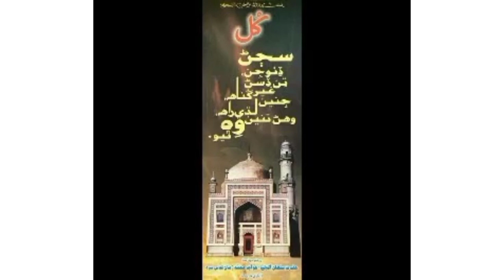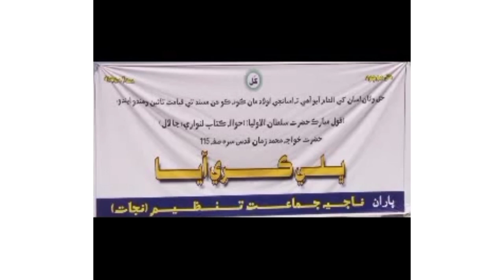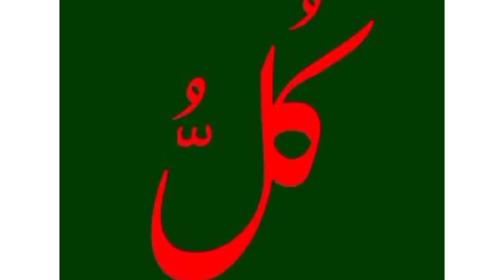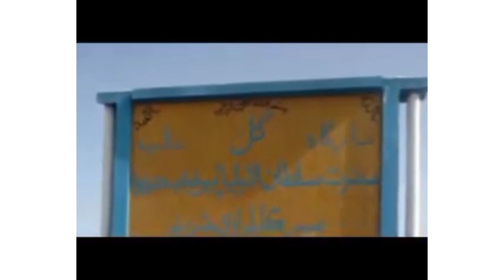Shah Luari Lala Ja | شاھ لواري لالا جا | Qasaid Pak | Dargah Luari Sharif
درگاھ عاليہ لواري شریف

 Dargah Luari Sharif The Shrine of Hazrat Khawaja Mohammad Zaman, better known as Sultan ul Oliya, is located in Luari Sharif town, some 15 kilometres from Badin,Sindh,Pakistan.
Khawaja Muhammad Zaman of Luari (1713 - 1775 AD : 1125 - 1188 AH) (Sindhi: خواجہ محمد زمان لواري وارو‎) was a sufi saint and poet from Sindh.His father, Shaikh Abdul Latif Siddiqi, was a descendant of first Rashidun Caliph Abu Bakr(RA).
Their forefathers had moved to Sindh in Abbasid era. All the History is present in "LUARI JA LAL" book written by Hotchand Moolchand Gurbakshani (1st Edition).

 As it is said by Khwaja Muhammad Zaman (Sultan ul Oliya): " HAQ WATAN ASAN KHE ILHAM AYO AHE TA ASANJI OLAD MA KO NA KO HIN MASNAD TE QAYAMAT TAEEN WEHANDO ENDO."
(Kol Mubarak Hazrat Sultan ul Oliya)
REFERENCE: " LUARI JA LAL" Hazrat Khwaja Muhammad Zaman , Page 115 “ All human beings come under the sacred flag of “KUL” to acquire faith, right path and peace”. (Hazrat Pir Haji Ahmad Zaman 6th Sajada Nasheen of Luari Sharif)